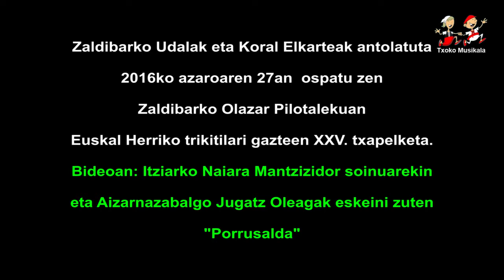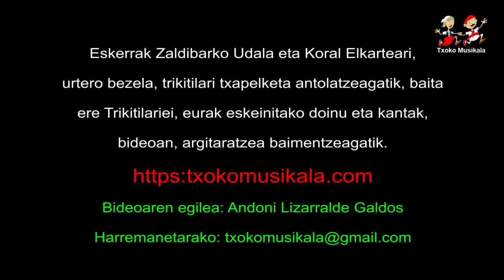1611270402 Naiara Mantzizidor eta Jugatz Oleaga, 2016ean Zaldibarren trikitilari gazteen XXV txapel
2016ko azaroaren 27an, ospatu zen Zaldibarko Olazar Pilotalekuan, Euskal Herriko Trikitilari Gazteen XXV. Txapelketa, bertan parte hartu zuten ondorengo trikitilariak:

Etxalarko Ainhoa Telletxea eta Lesakako Izaskun Galardi.
Hernaniko Eider eta Lierni Tolosa ahizpak.
Aizarnako Maite Txapartegi eta Azpeitiko Eva Astigarraga.

Bideoan,  Itziarko Naiara Mantzizdor eta Aizarnazabalgo Jugatz Oleaga,  Euskal Herriko Trikitilari Gazteen XXV. Txapelketan eskeini zuten "Porrusalda".